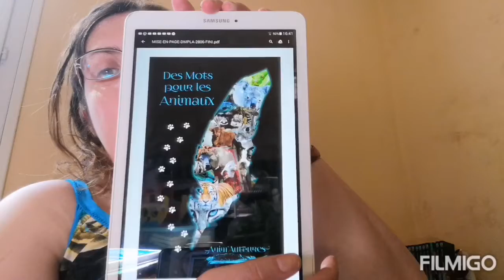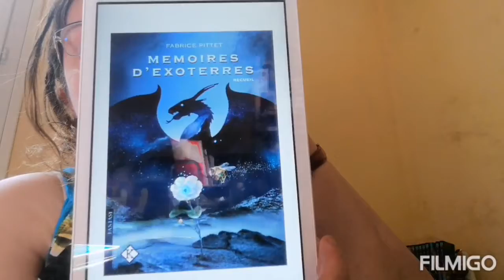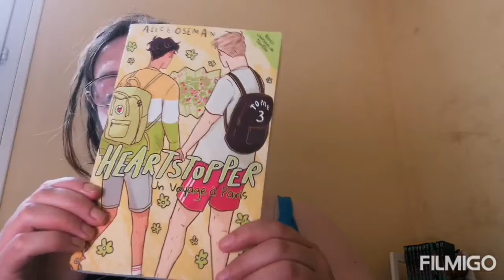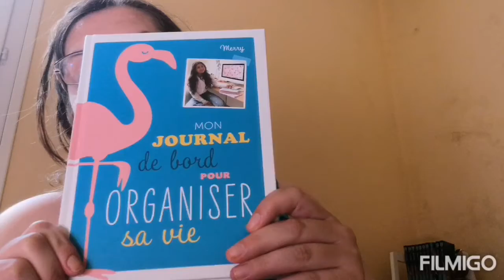Book haul juillet 2020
Retrouvez moi sur ma page Facebook : Passions addict, Instagram : Passionsaddict, Livre addict : cocohp.